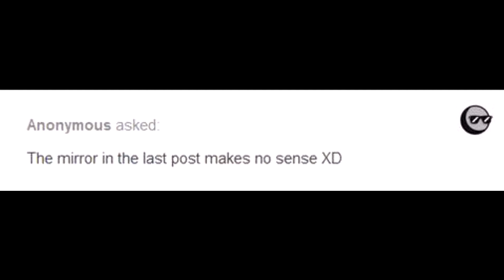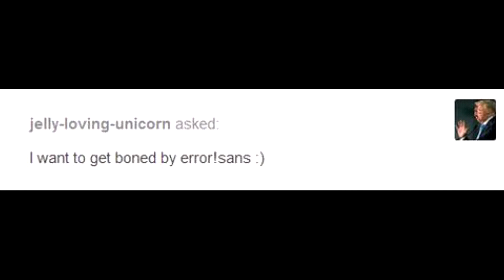ErrorTale episodio 2